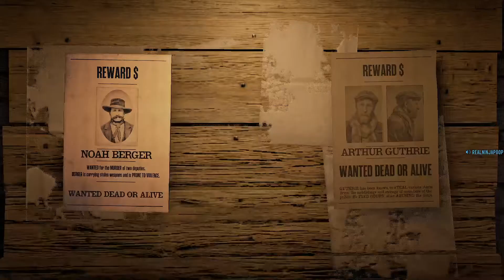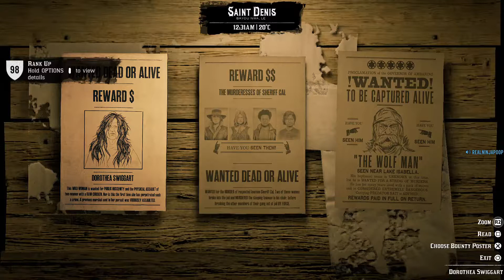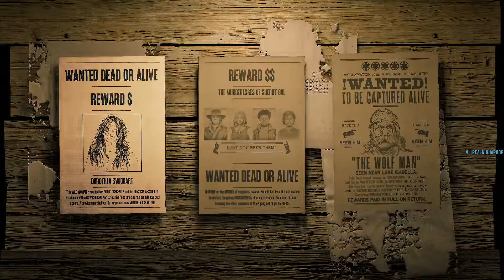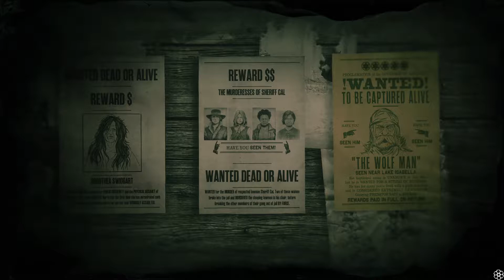Red Dead Redemption 2 Stealthy Ninja Me xoxo